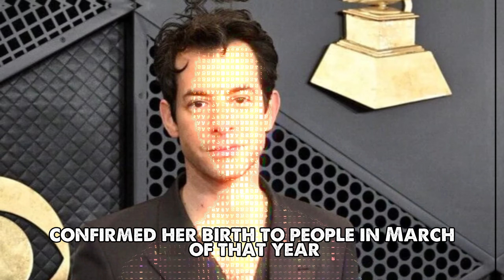Mark Ronson's Baby Girl Goes into a ‘Trance’ When She Hears Billie Eilish’s ‘Bewitching’ Voice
Mark Ronson's baby girl has inherited her dad's love of music.

In the latest issue of PEOPLE, the DJ and record producer, 48, opens up about how his 1-year-old daughter had a particular reaction when listening to a song by Billie Eilish, whom he collaborated with on Barbie: The Album for 2023's Barbie.

"My mom has a record player in the house, and we were listening to the [Barbie] vinyl. 'What Was I Made For?' came on, and you could tell — something about Billie’s voice and how bewitching that song is, she kind of went into a bit of a trance," Ronson says of his daughter, whom he shares with wife Grace Gummer.

"I sent Billie a video, like, 'Look what you’re out here doing to these kids, ' " the "Uptown Funk" hitmaker adds.